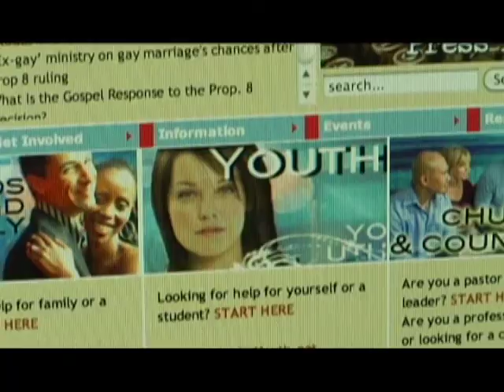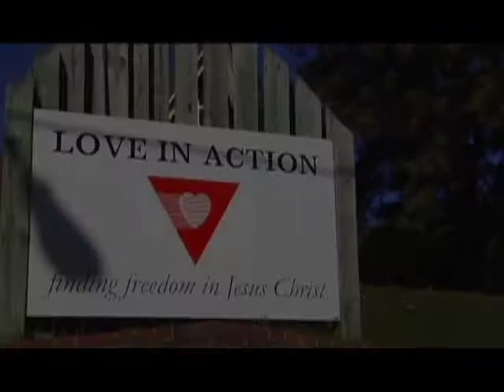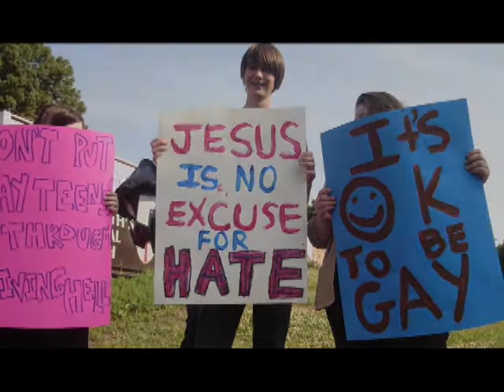This is What Love In Action Looks Like - Trailer | Dekkoo.com | The premiere gay streaming service!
When Zack Stark came out to his parents, he had no idea that his life was about to change forever. Stuck inside "Love In Action", the ex-gay rehabilitation program, the quiet teenager blogged about their draconian practices, sparking an impassioned, nationwide protest to rescue the teen. Filmmaker Morgan Jon Fox captures the stirring, inspirational true-story of how religious intolerance's quest to bully queer teens, lead to one of the first examples of social media inspiring change...and hope, for a new generation of activism.